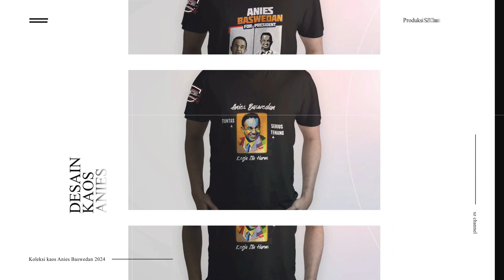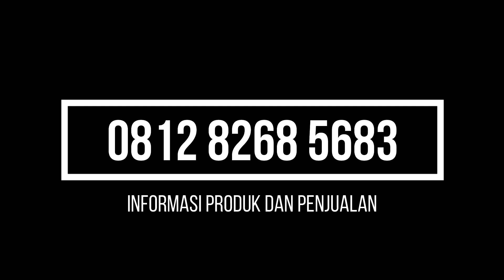SUKA-SUKA MEREKALAH... !!! ProJo Mau Usung Capres, Gerindra Tolak Cak Imin !! RR Ungkap Biang Kudeta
"LUHUT KUDETA !??"
Rizal Ramli Ungkap Biang Kudeta Konstitusi!
ProJo Musyawarah
Gerindra Tolak PKB (Cak Imin???)